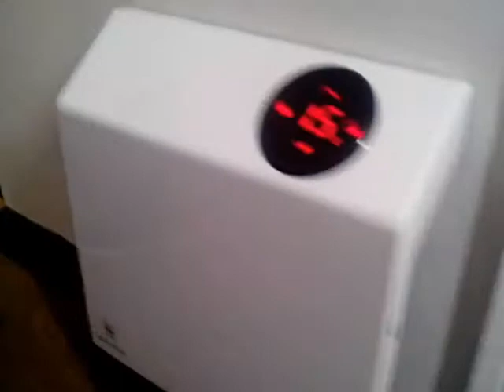Estufa infrarroja de pared HeatStorm 1000 W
Primera encendida